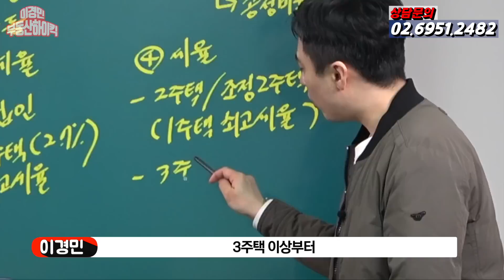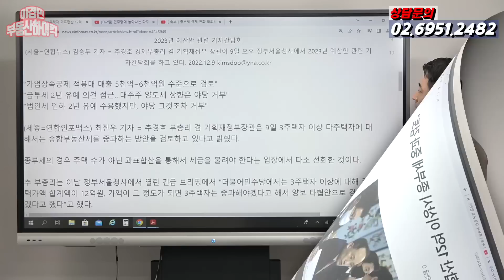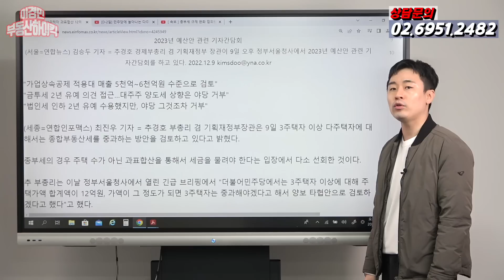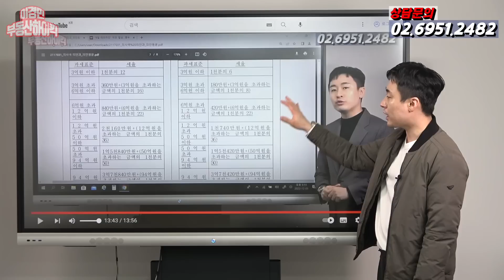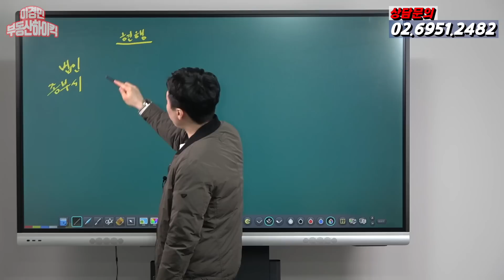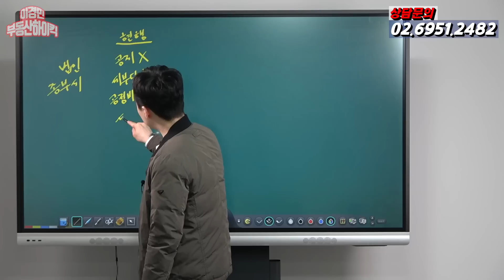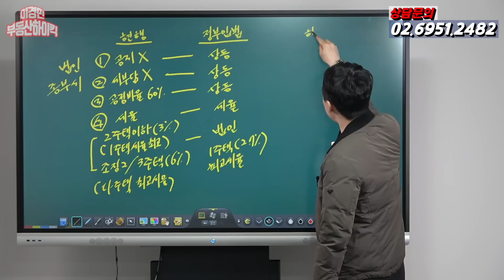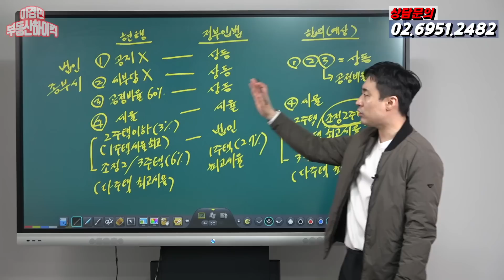[속보] 법인 , 3주택자 종부세 중과 완화 합의 없다 ( 부동산 강의 ) | 이경민의 부동산하이킥 ( 이경민 부동산 전문가 )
-주요내용-
12.9일 정기국회 마지막날 정부 예산안 및 종부세 법인세 등 세제개편안이 14년 국회선진화법
도입이후 처음으로 정긱국회 내에 처리되지 못한 불명예를 얻었으며 임시국회를 열어 본회의
개의를 통해 빨리 통과시켜야만 합니다. 그나마 다행으로 종부세 개편안은 3주택 중과세율을
제외하고 잠정 합의를 한 상황이기에 3주택 중과세율에 합의점의 접점을 찾아야만 합니다.
9일 저녁 정부서울청사 에서 추경호 경제부총리 겸 기획재정부 장관이 2023년 세법개정안
및 예산안 문제에 대해 기자간담회 에서 민주당이 그나마 수용할 수 있는 과세표준 12억 이하
구간 3주택자는 기본세율로 인정해 준다는 안으로 타협을 하겠다고 밝혔다고 합니다.
예전 강의에서 부터 계속 종부세 폐지 뿐 아니라 종부세 중과세율 폐지를 반드시 해야된다고
말씀드렸지만 야당과 조율이 안될시 최대의 차선책으로 저가 다주택자 명분을 내세워 과세표준
12억 이하 분들은 기본세율로 해줘야 된다고 말씀 드려왔습니다. 주택수 보다 더 중요한건
과표구간이기에 그렇게 될거라 생각했습니다. 법인에 대한 문제는 어디서도 언급이 안되어있는데
현행 법인 종부세 공제 , 세부담상한 미적용이 되고 있고 공정시장가액비율은 개인과 동일한 60%
세율은 2주택이하 ( 1주택자 최고세율 3%) 조정2주택 , 3주택자 ( 다주택 최고세율 6%) 는
세율을 다르게 적용하고 있습니다. 종부세 정부입법안 또한 세율빼고는 다 상동하며 세율은
개인과 동일하게 1주택 기본세율로 단일화 하는 대신 최고세율로 정하도록 되어 있습니다.
다만 민주당 김성환 의원이 당론으로 종부세 의안발의 한 내용에는 법인을 투기세력으로 보고
있는 방증으로 지금과 동일하게 바뀐게 없습니다. 법인에 따른 점점도 필요합니다. 정부 입법안과
비교 했을 때 세율만 다르고 나머지는 다 상동하기에 세율 또한 개인처럼 2주택 및 조정 2주택자
(1주택 최고세율 ) , 3주택자 (다주택 최고세율) 세율을 분리 할 것으로 보여집니다.
주말에 임시국회에서 합의되어 본회의에서 의결되길 바랍니다